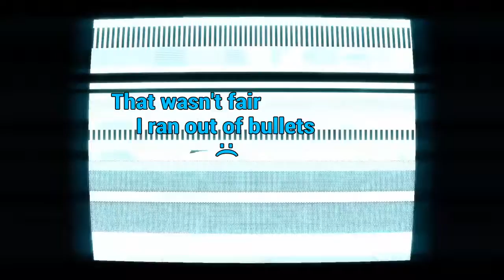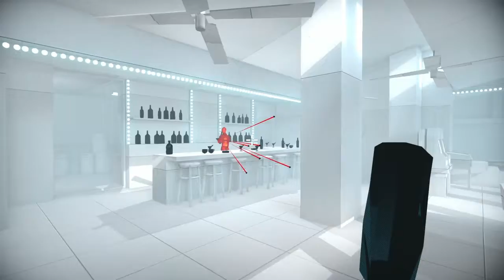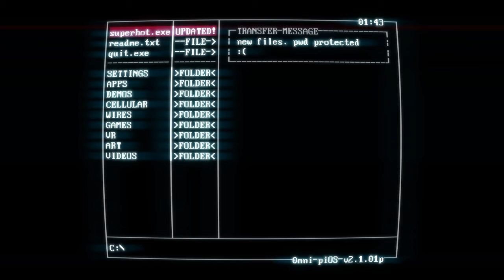Superhot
Hello, here is a new video of just me. Unlike most of my previous videos.